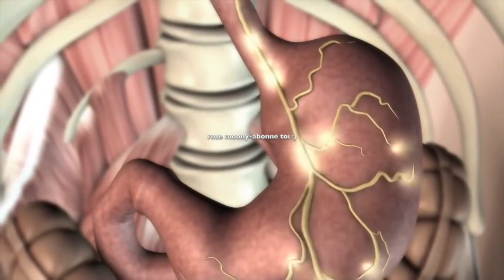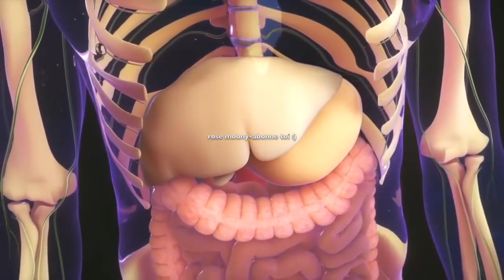Comment maigrir naturellement et rapidement a la maison :sans gros effort